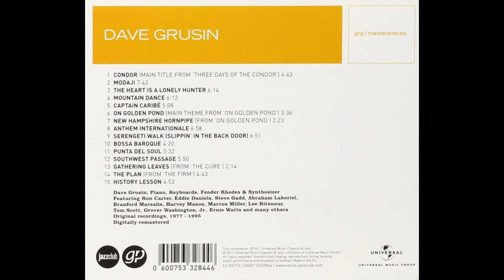Dave Grusin — Anthem Internationale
Dave Grusin – Masterpieces - Best Of The GRP Years
Country: USA
Released: 2011
Genre: Jazz, Classical, Stage & Screen
Style: Smooth Jazz, Neo-Classical, Fusion, Score
1  Condor 4:43
2  Modaji 7:42
3  The Heart Is A Lonely Hunter 6:14
4  Mountain Dance 6:12
5  Captain Caribe 5:08
6  On Golden Pond 3:36
7  New Hampshire Hornpipe 2:23
8  Anthem Internationale 6:58
9  Serengeti Walk (Slippin' In The Back Door) 6:51
10  Bossa Baroque 4:20
11  Punta Del Soul 5:32
12  Southwest Passage 5:50
13  Gathering Leaves 2:14
14  The Plan 4:43
15  History Lesson 4:53